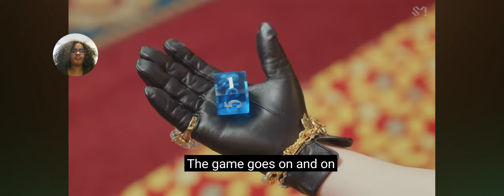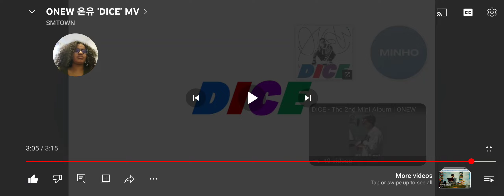Reaction to ONEW Dice MV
I get the feeling that all the members will be my biases which hasn't happened before.